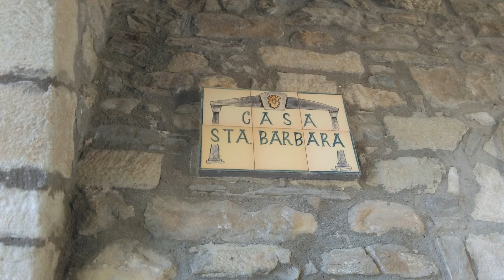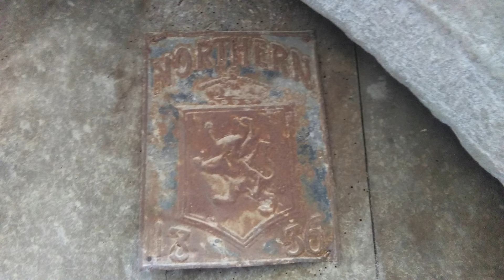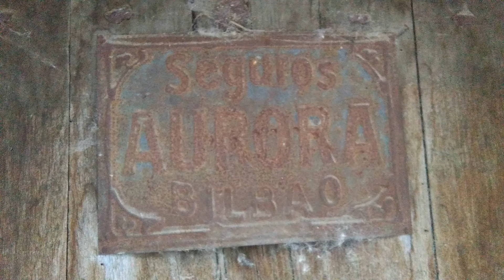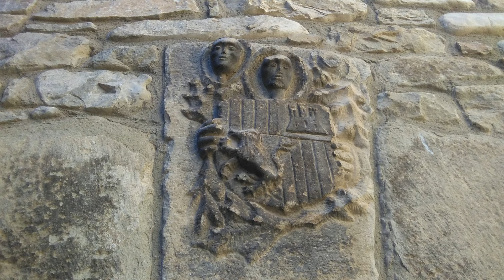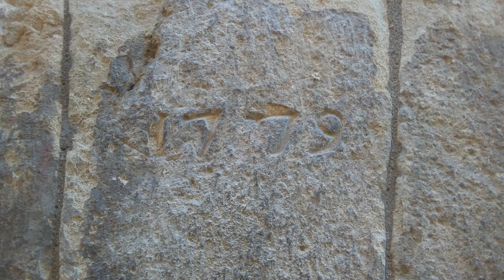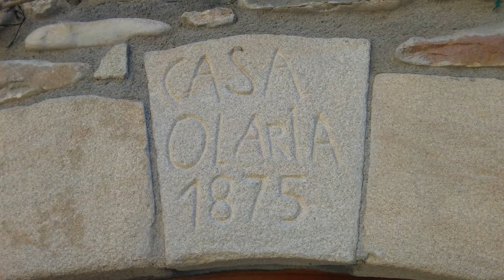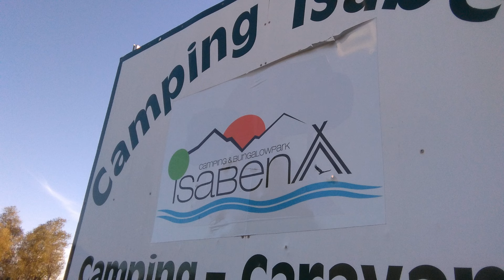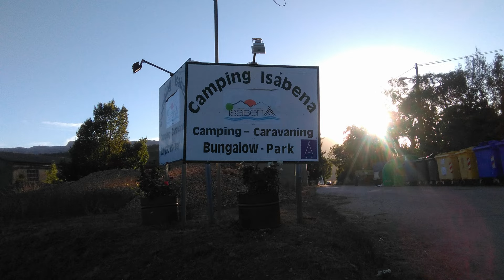(2016-08-05)-VISITANDO LA POBLA DE RODA DE ISÁBENA-(2ª PARTE) (HUESCA)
videomontaje realizado con las fotografías tomadas la tarde del viernes, 5 de agosto en LA POBLA DE RODA DE ISÁBENA, HUESCA. EL PUEBLO RESULTA MUY ACOGEDOR POR SU ASPECTO MEDIEVAL Y POR ESTAR CONSTRUIDO BÁSICAMENTE CON PIEDRA, LA MOYORÍA PROCEDENTE DEL RÍO ISÁBENA.